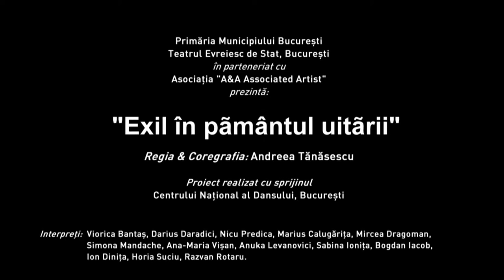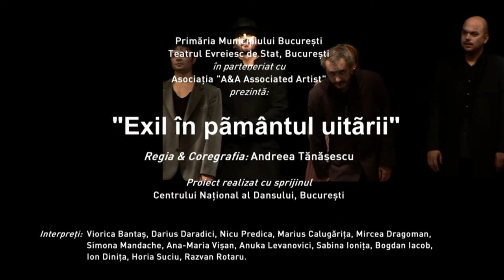EXIL ÎN PĂMÂNTUL UITĂRII - trailer 1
Teatrul Evreiesc de Stat te invită  la spectacolul "Exil în pamântul uitării"!
Regia / coregrafia: Andreea Tănăsescu
Proiect realizat cu sprijinul Centrului Naţional al Dansului, Bucureşti
Interpreti: Viorica Bantas, Darius Daradici, Nicu Predica, Marius Calugarita,
Mircea Dragoman, Simona Mandache, Ana-Maria Vişan, Anuka Levanovici, Sabina Ionita, Bogdan Iacob, Ion Dinita, Horia Suciu, Razvan Rotaru.
Un spectacol complex de teatru-dans-arte vizuale în care dansul este
o sublimare  a trairii, a exprimarii de sine îmbinata în mod exceptional cu arta miscarii scenice.